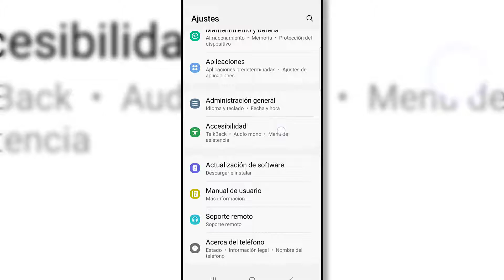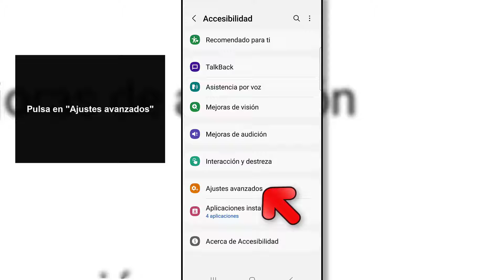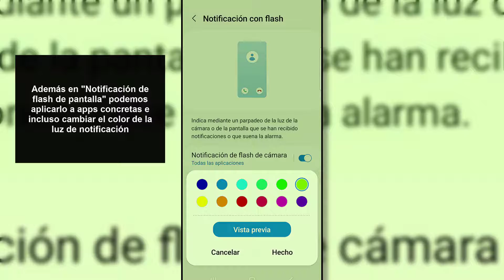Cómo poner luz de notificación en Samsung Galaxy A24 | Cómo configurar Samsung Galaxy A24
En este vídeo verás como hacer que la luz de mi Samsung se active con las notificaciones al hacer  iluminar pantalla notificaciones Samsung A24. Así podremos poner el flash en pantalla en Samsung Galaxy A24 y que nos avise de nuestras notificaciones.